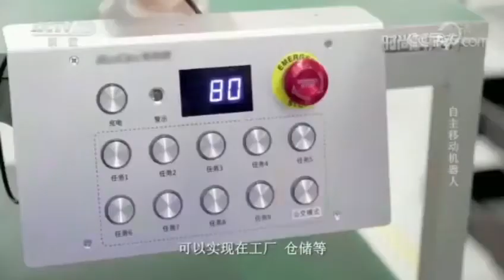Oryx-the light handling & delivery Robot by BooCax Robotics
applicable in different scenes, like warehouse, product lines, office room and lobby, etc.